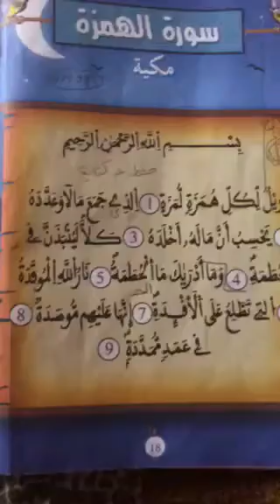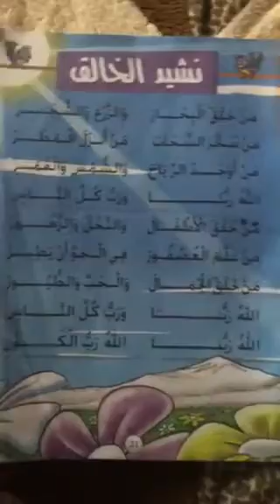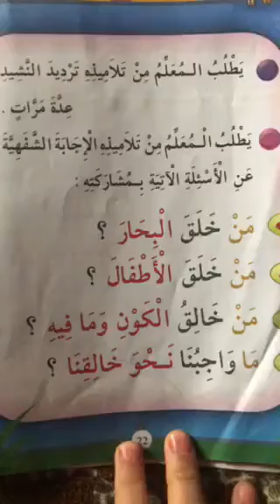Islamic, gr2, revision, 15.02